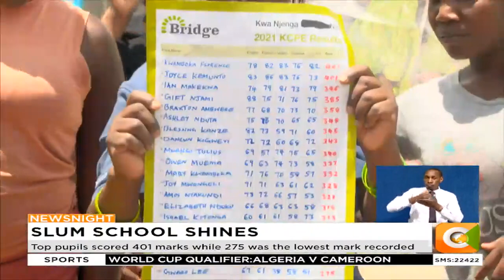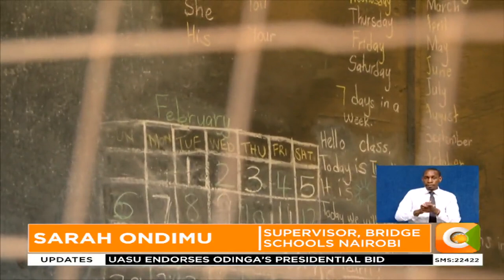Bridge Academy in Mukuru Slums records impressive KCPE grades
Top pupils scored 401 marks while 275 was the lowest mark recorded
Learners braved slum squalor to attend school the community school